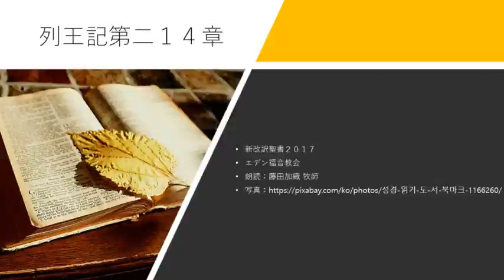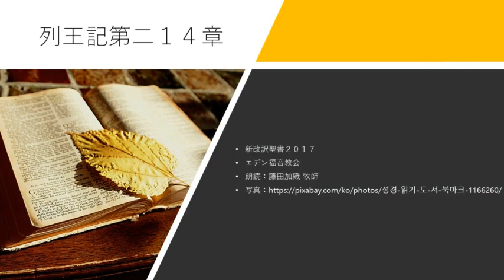列王記第二 14章 新改訳聖書2017